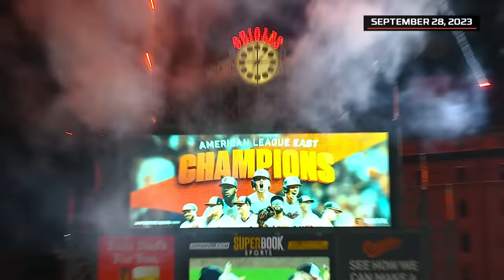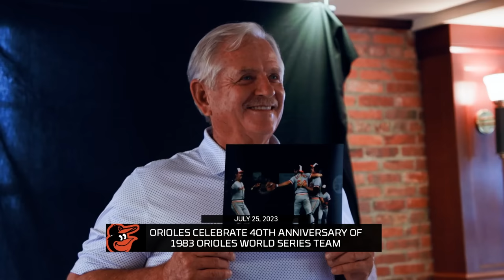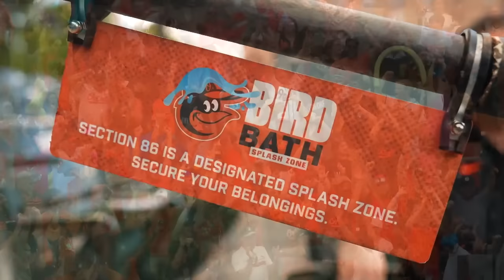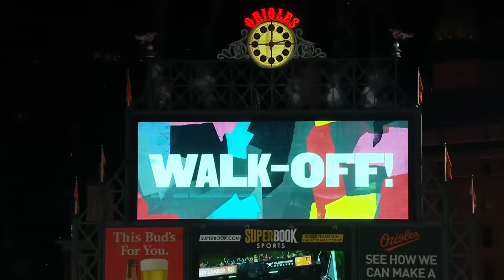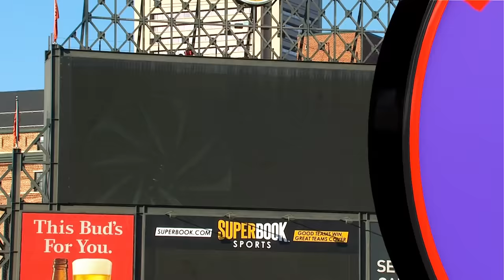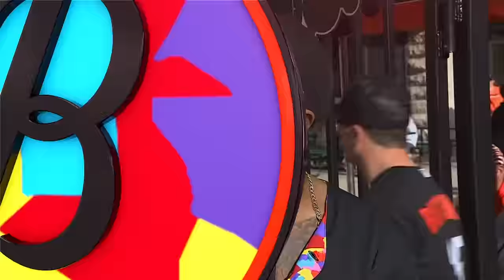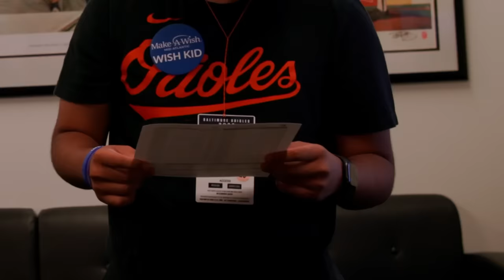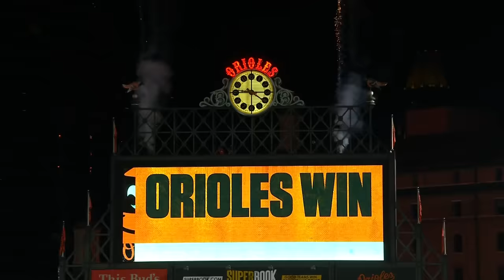You Can't Clip these Wings: A Look Back at the 2023 Regular Season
An hour-long special recapping the Orioles' 2023 season.